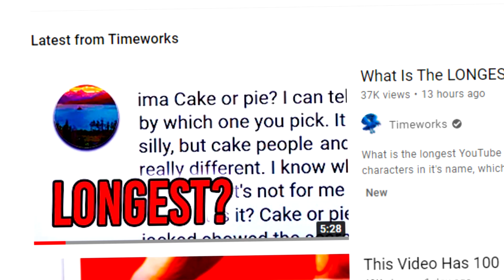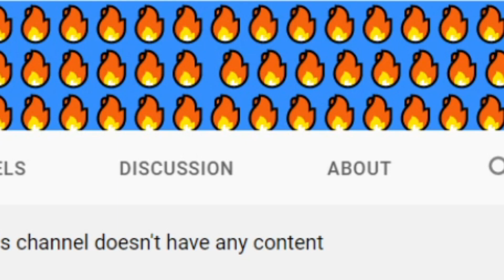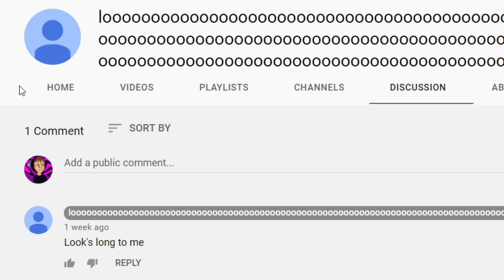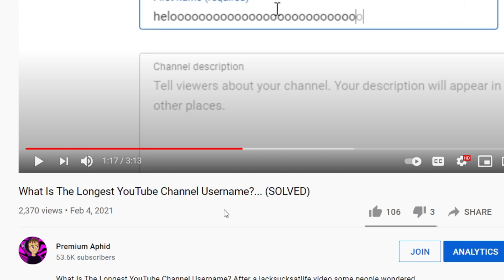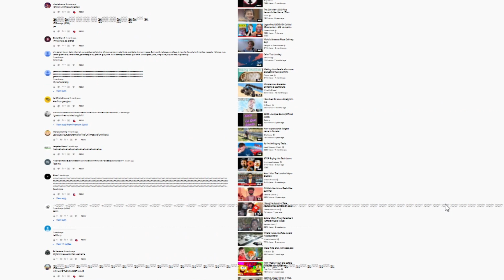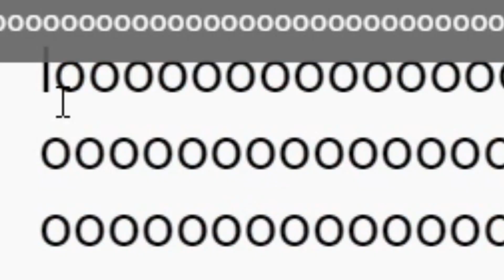New Longest YouTube Channel Name!... (420 characters)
New Longest YouTube Channel Name!... 420 characters What Is The Longest YouTube Channel Username? After a jacksucksatlife video some people wondered if he actually had the worlds longest youtube channel name. Technicall no, he is tied with several peopel at 50 characters. But he does have the longest youtube name printed on a youtube creator award.